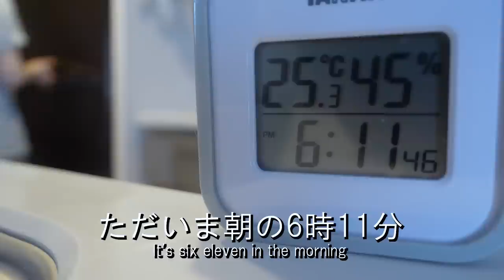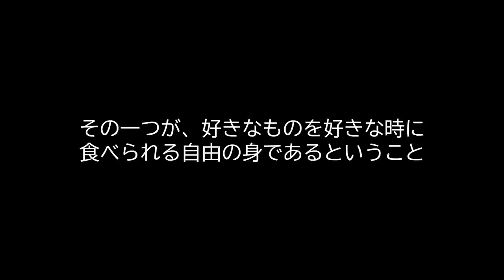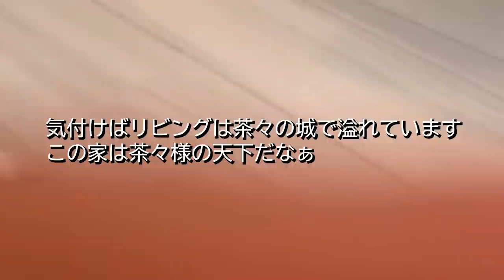3人分レンチン活躍弁当｜摂生あけのチートタイム【bento】【English subs】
まとまりのない色々を詰め込んだ動画でしたが、
最後までお付き合いいただきありがとうございました（*´∀｀*）

今日は中学時代の友人が子連れで遊びに来てくれ、
張り切ってたこ焼きやらクレープやら焼肉やらをして
子供以上によく遊んで楽しんだ一日でした。

華金になると大阪の駅ビルに集合して恋バナやらして終電まで飲んではしゃいだ友人と、今やお酒なしで集まって子育てや仕事、将来のことを語ってほんの数時間で解散だなんて……

大人になったなぁ。

◇BGM◇
DOVA-SYNDROME様